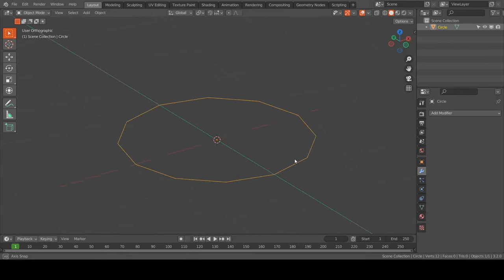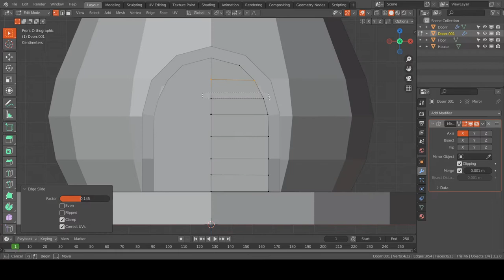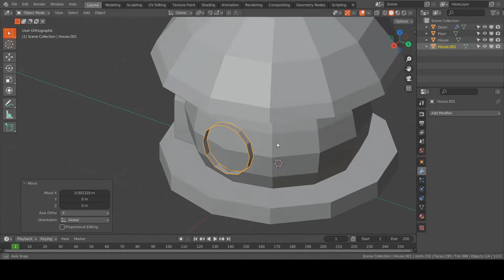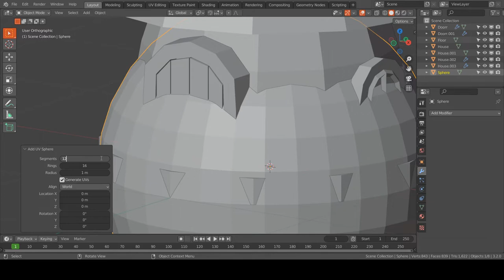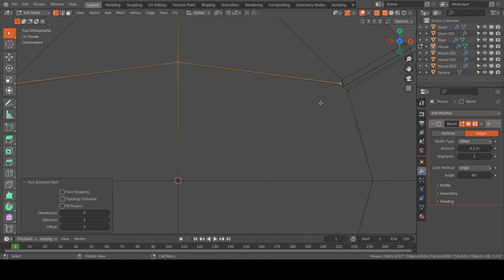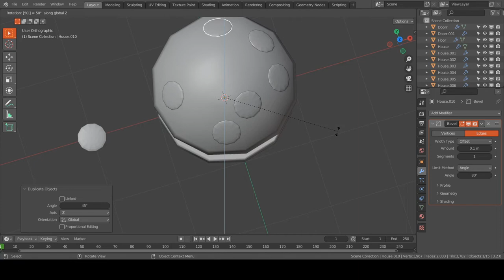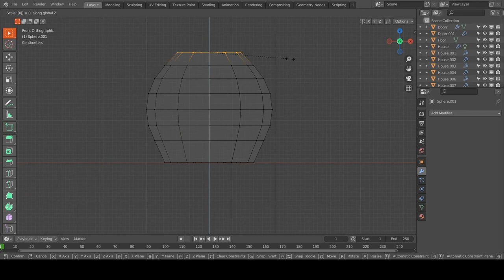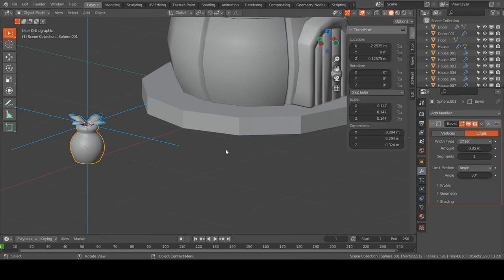Modeling a Mushroom House with Blender (timelapse) - Hungarian Rhapsody No.2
Little mushroom house timelapse.